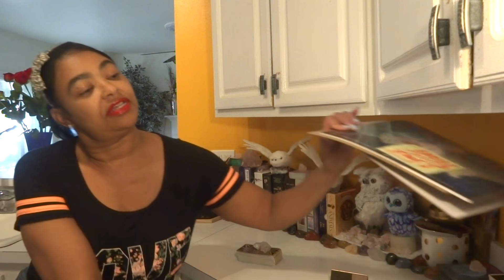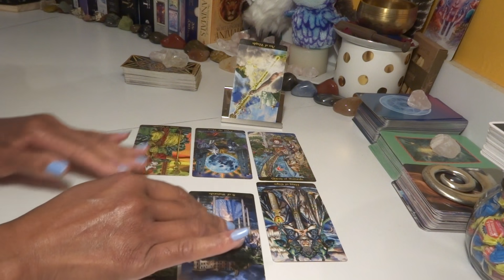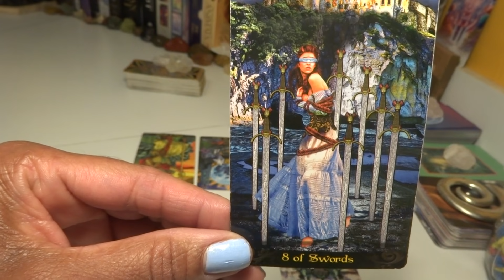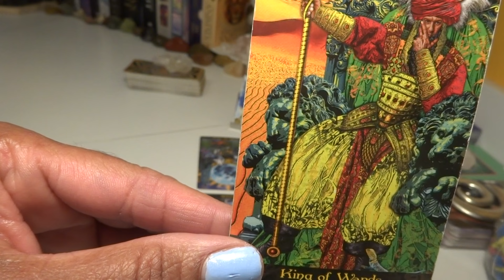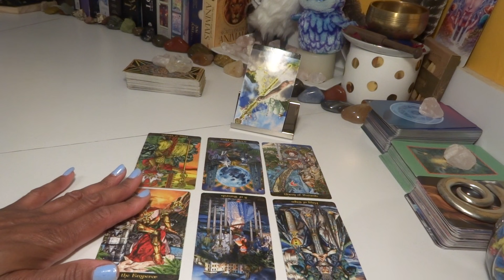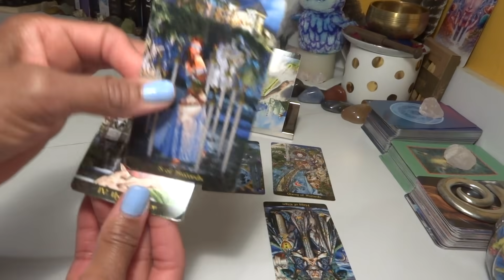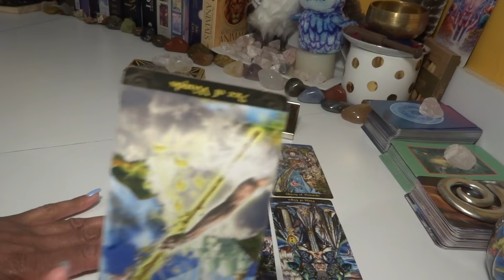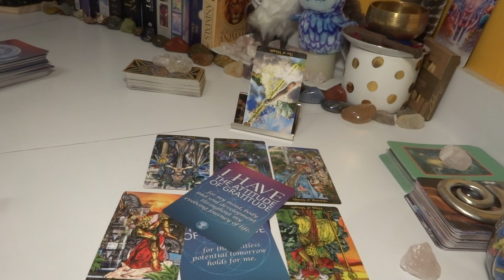SAGITTARIUS - THE EMPEROR - AN EQUAL OPPORTUNITY LOVER! ACCEPTING & LETTING, Bi-gones, BE Bi-gones?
My Zodiac Signs:
Sun:         Sagittarius
Rising:     Sagittarius
Mercury:  Sagittarius
Moon:      Cancer
Venus:     Scorpio

Private Readings - Options and Fees: (Completed within 5 - 7 BUSINESS DAYS)
3 Question Reading via Email       $35.11
20 Minute Reading via Skype       $65.11
45 Minute Reading via Skype       $95.11

LaTonya